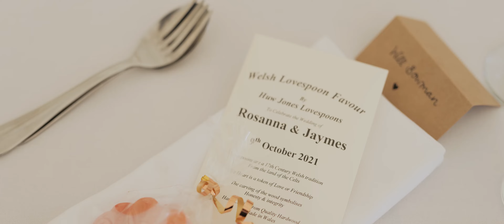Highlights Film - Rosanna & Jaymes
Rosanna & Jaymes' beautiful wedding day was captured in this stunning Highlights Film. From the breathtaking views, to the heartfelt Father of the Bride speech, every moment was perfect. Watch as their family and friends bring laughter and joy to their special day.

If you're looking for a wedding videographer, look no further. Enjoy the video!